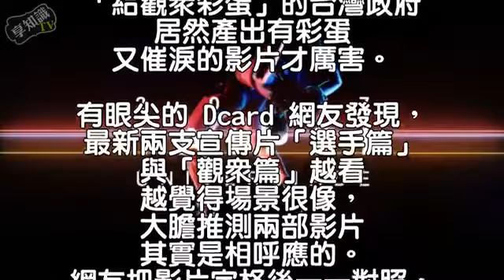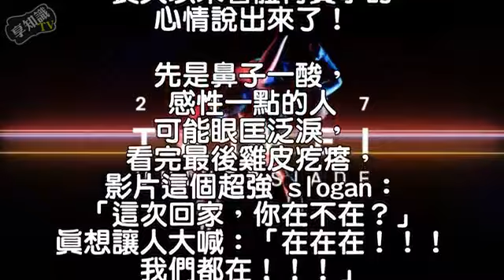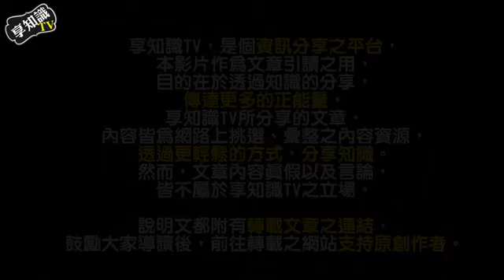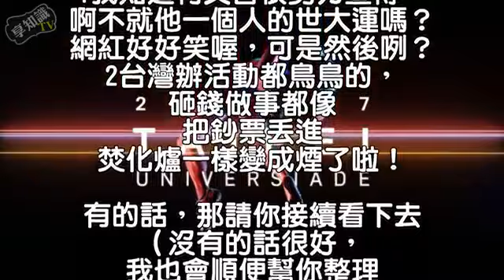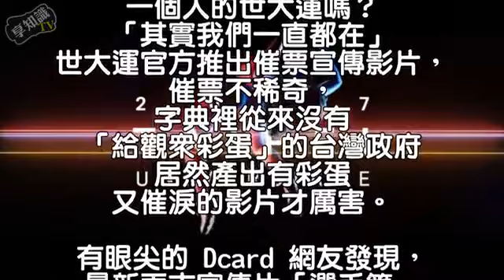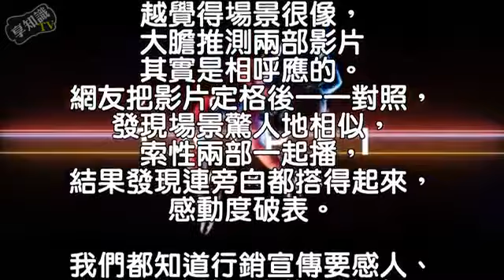世大運不是柯 P 個人秀｜新聞享知識《享知識TV》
《新聞深喉嚨》中天新聞台52頻道／每週一至週五晚間8點《新聞深喉嚨》官方YouTube頻道： 新聞 .